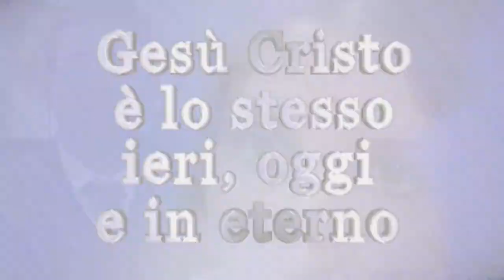Trailer Cristiani Oggi 1249 | Teleroma56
Guarda questa puntata di Cristiani Oggi, sabato 22 ottobre 2022 alle ore 13:45. In streaming su @ADIAUDIOVISIVIweb, e nel Lazio su Teleroma56, DTT canale 16. Testimonianze, musica cristiana, annuncio del Vangelo.